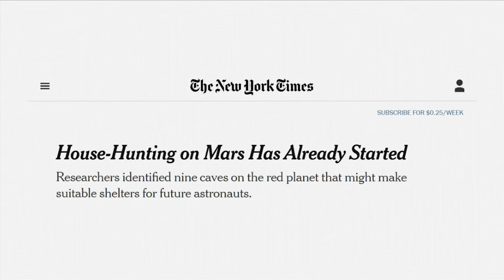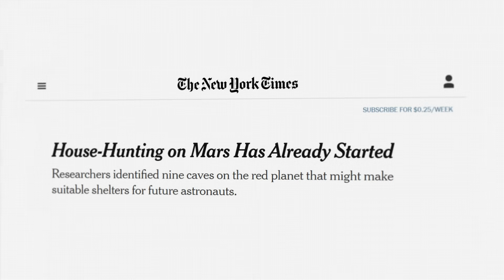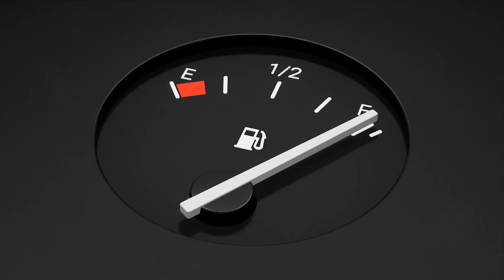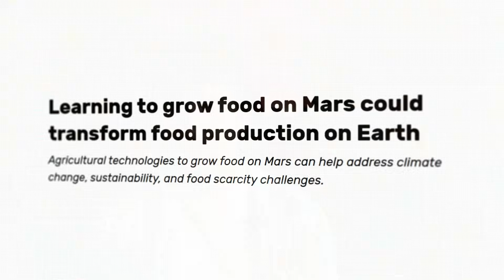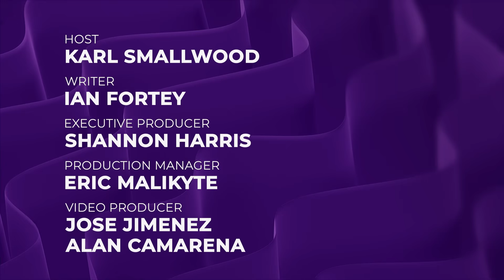Can Humans Really Colonize Mars?